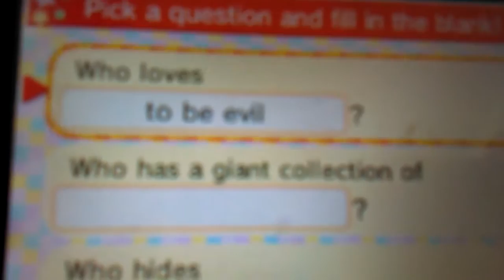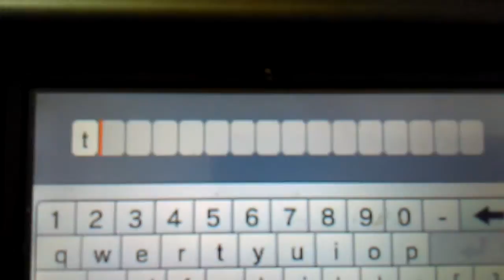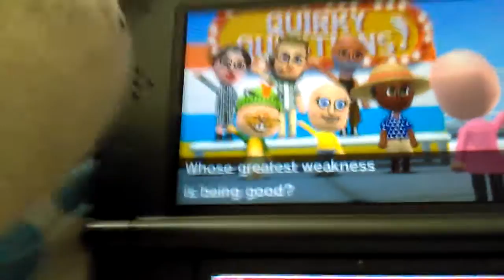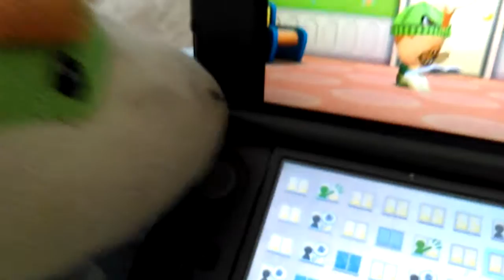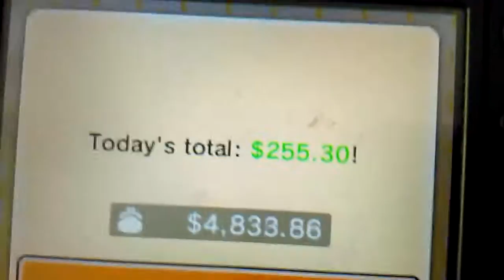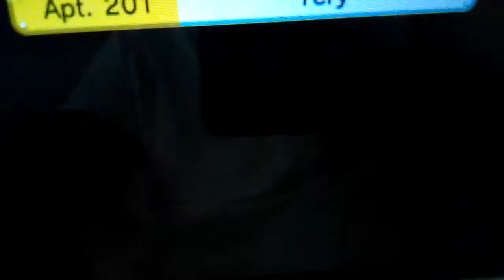Tomodachi Life Episode 4: BOWSER JR?!?! + ZertyTV's Gang Moves In!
If you're watching this ZertyTV, hope you enjoy this and the song. Post a comment if those Mii characters are okay.